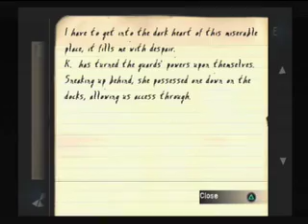Ghosthunter- Part 27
Devil's Scar Penitentiary (2/6)